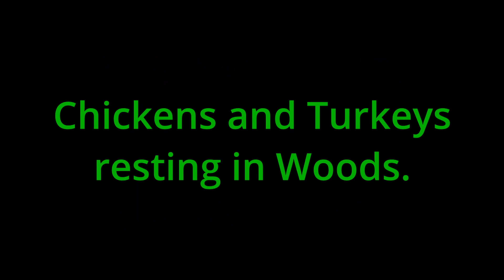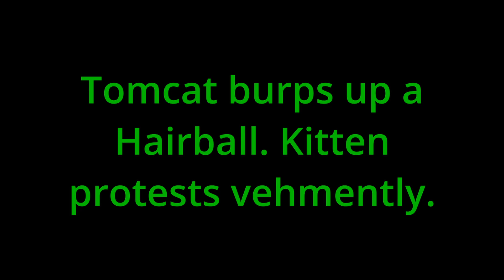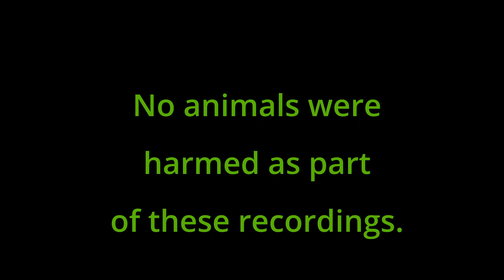FMA100 Week6 Sound Effects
Ambient woodlands, insects, frogs, domestic livestock, twigs, rocks, pond, footsteps, hairballs, kittens and a vicious attack chihuahua.